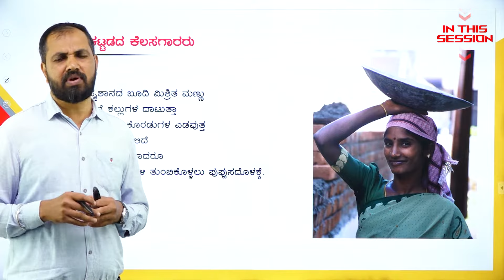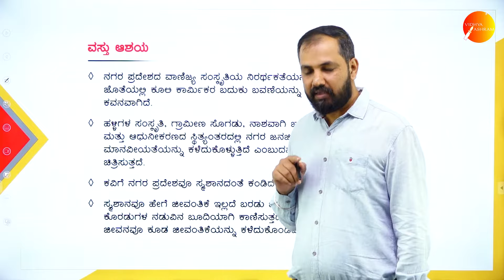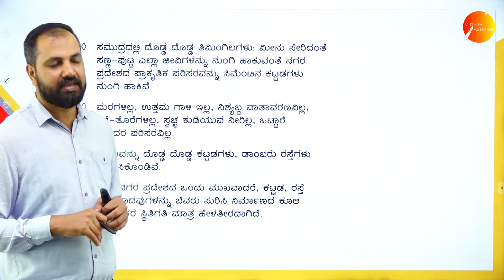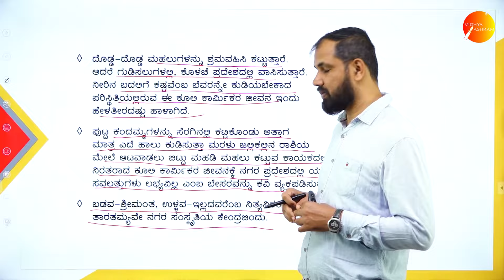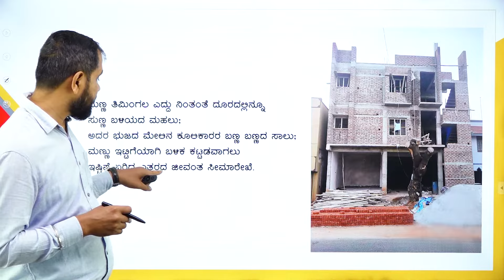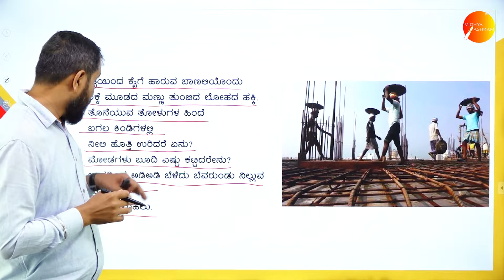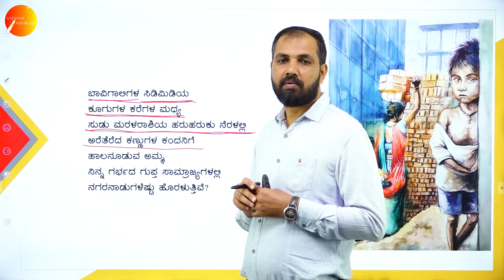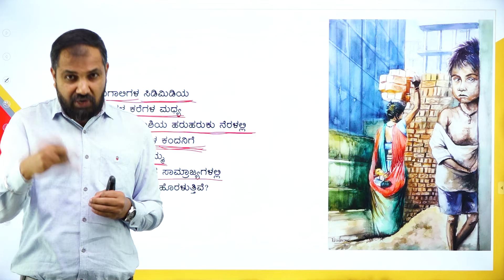DAY 05 | ಕನ್ನಡ | II SEM | B.C.A | ಕಟ್ಟಡದ ಕೆಲಸಗಾರರು | L1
Course : B.C.A
Semester : II SEM
Subject : ಕನ್ನಡ
Chapter Name : ಕಟ್ಟಡದ ಕೆಲಸಗಾರರು
Lecture : 1